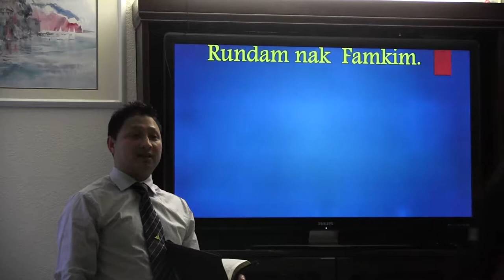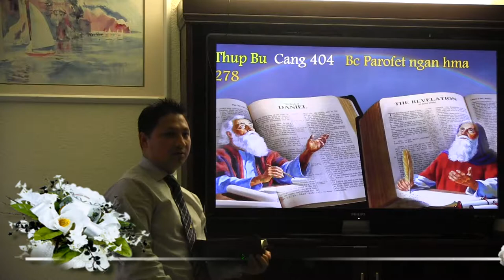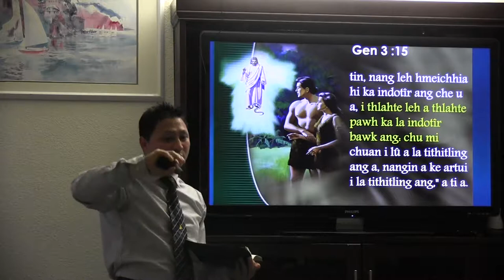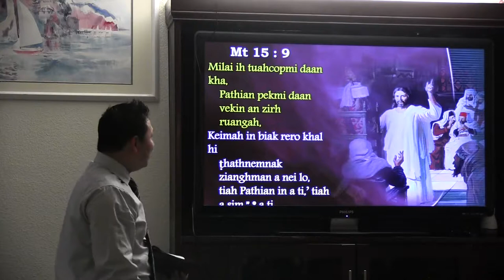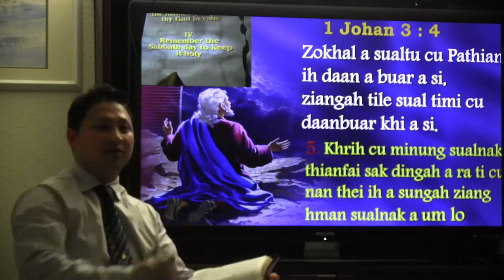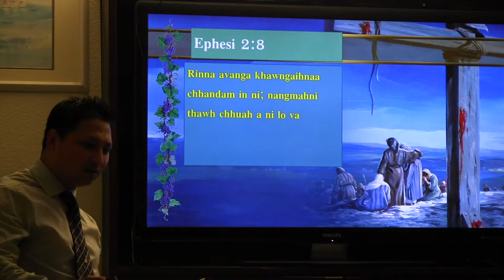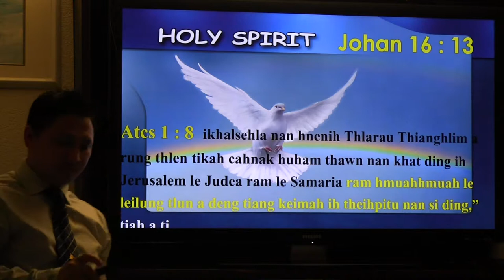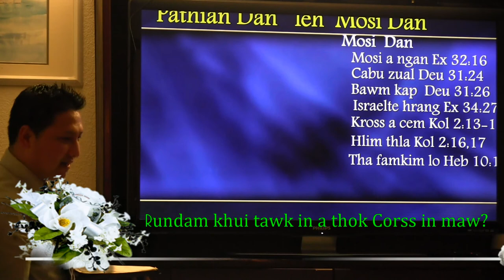Mahtecung Rundam kan sih dah Croos in maw a thok?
Leilung sem hlan in a thok.